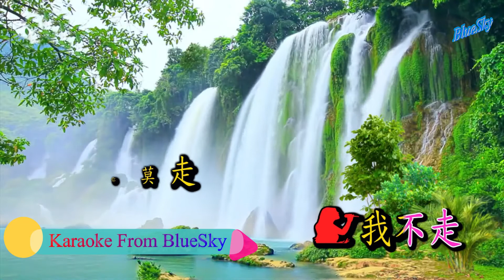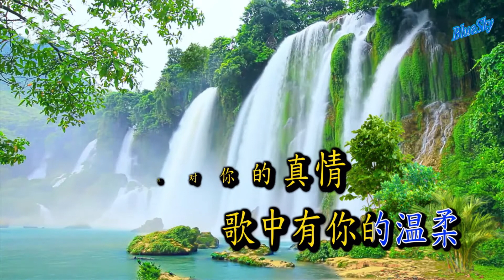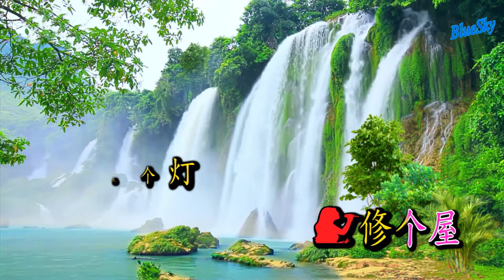你莫走 DJ（卡拉ok)